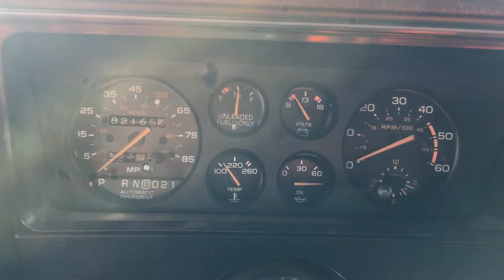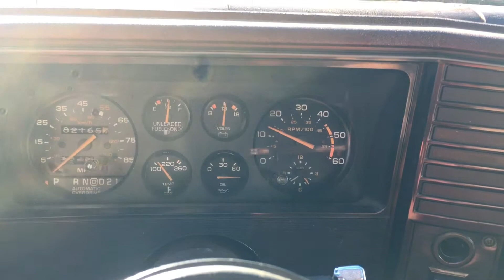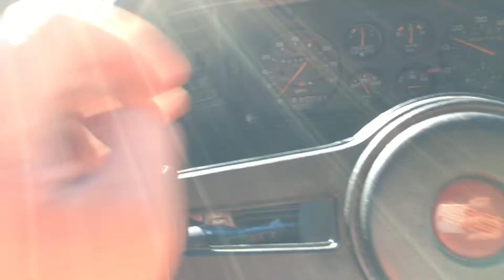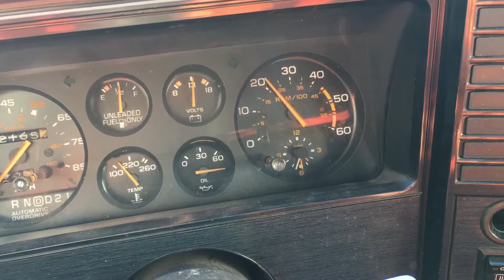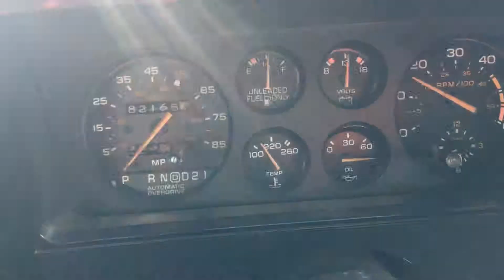[Cars] 1985 Chevrolet Monte Carlo SS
Here's an updated video on her, coming out with a more narrated one later. -Mike